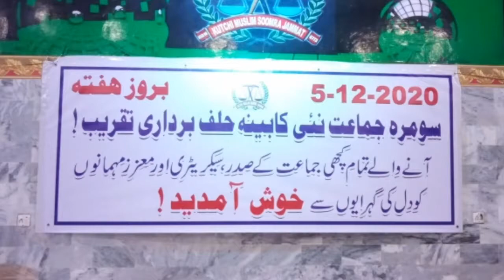Ps 107 Mpa Younus Soomro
Soomra jamat ki kabina ko ajrak pehanty hue